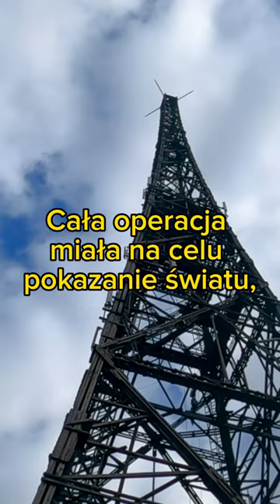Tajna akcja w Gliwicach